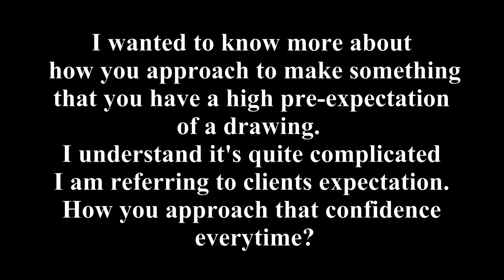Improving Your Confidence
I will be working on this Western Lowland Gorilla family portrait while I discuss various methods, resources and anecdotes to help you improve your confidence. This is just my view and tips for working with feeling more confident, it may not work for everyone. Getting confident in showing, selling or navigating commissions takes time, practice, and lots of repetition. Your going to fail, expect it. Be prepared to have a hard sit down with yourself when you do and really analyze WHY you failed, What you could do better and how to prevent it in the future. But the goal is to succeed more often than you fail.

The piece is actually a memorial piece for gorilla parents Cassius and Naku. Sadly both gorillas passed away within days of each other after a bacterial outbreak infested their water supply. I will have the full story in later episodes.

Specs on this Piece of Art:
14x17 Strathmore Bristol Smooth 100lb Paper
Medium: Charcoal
References taken myself at Milwaukee County Zoo 12/31/2017